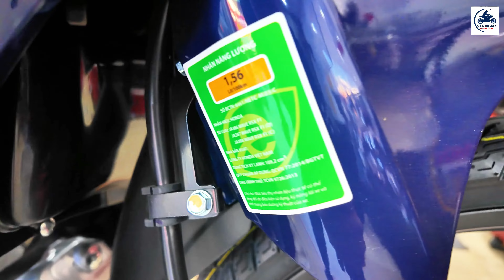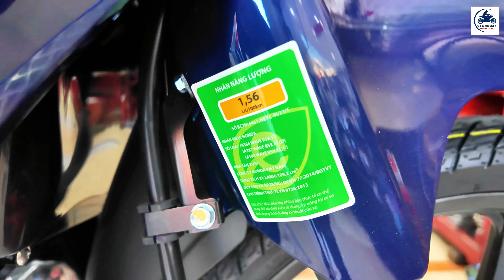HONDA WAVE RSX 110 FI 2024 XANH DƯƠNG ĐẬM ▶️ 25.9 triệu 1 em WAVE RSX 110 FI 2024 🔴 GIÁ XE MÁY VLOGS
VIDEO: HONDA WAVE RSX 110 FI 2024 XANH DƯƠNG ĐẬM ▶️ 25.9 triệu 1 em WAVE RSX 110 FI 2024 🔴 GIÁ XE MÁY VLOGS

1164 - DT825 - Tỉnh Lộ 10 - P. Tân Tạo - Q. Bình Tân - TP HCM